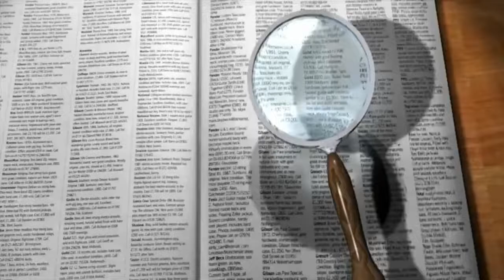📽 Kulle's Lexikon der Filmbegriffe - Folge 15: Was bedeutet: "B-Film"? 📽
🎬 Die einzelnen Kapitel meines Videos finden Sie hier:

00:00 Intro
00:13 Filmbegriff - Erklärung
02:02 Outro